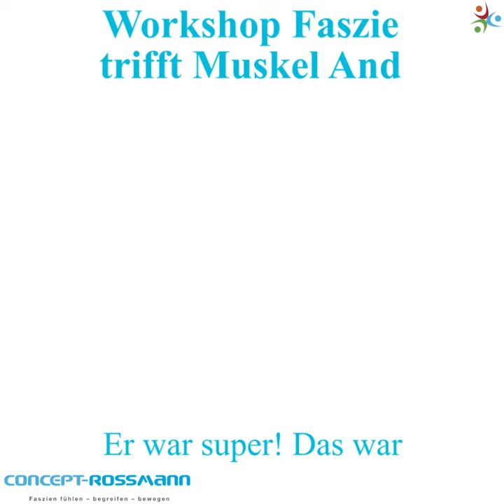Meinungen über Workshops/Kurs mit Markus Rossmann -4